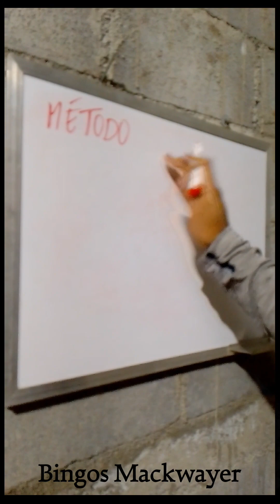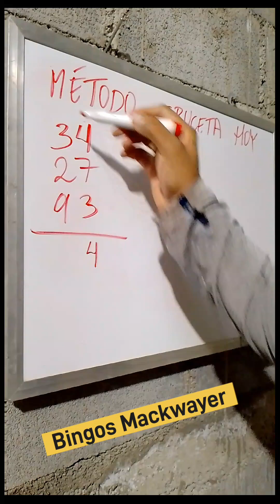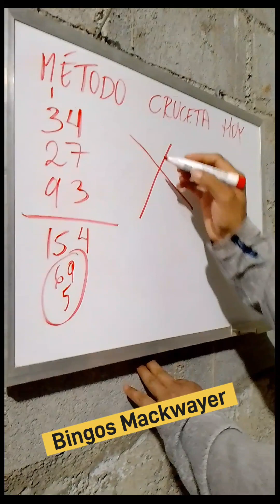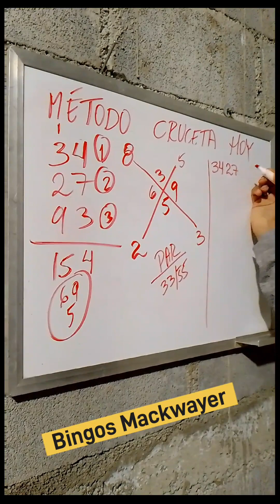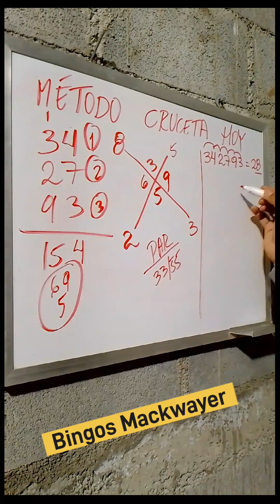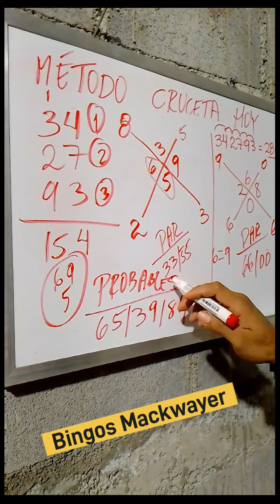METODO DE LA CRUCETA | FÁCIL, RÁPIDO Y EFECTIVO TE AYUDARA A GANAR SEGUIDO